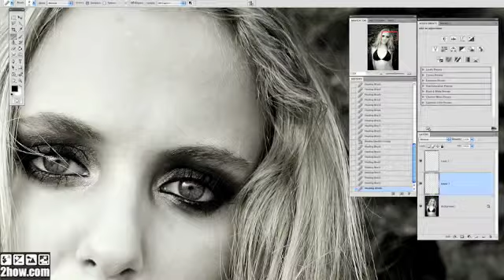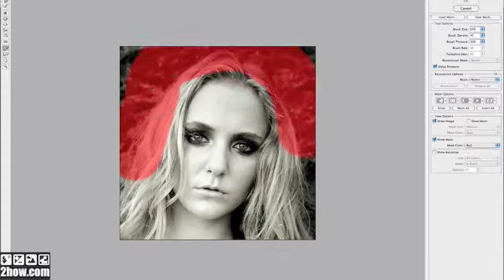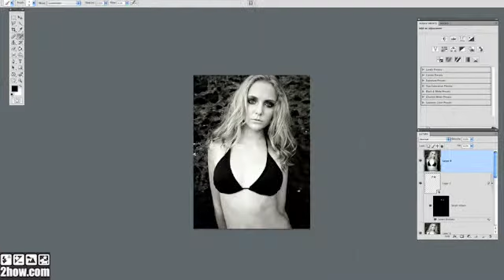retouch : 2how pattaya workshop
post production in hi speed :D from captue on pro to PS